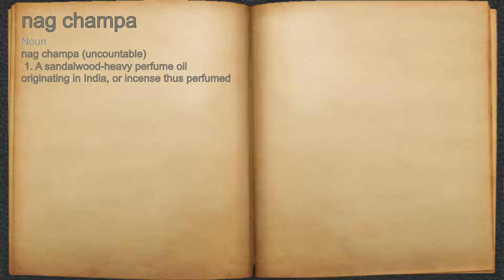What does nag champa mean?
A spoken definition of nag champa.

Intro Sound:
Typewriter - Tamskp